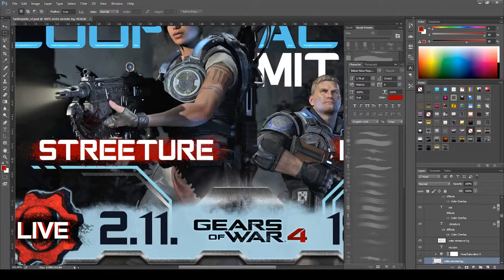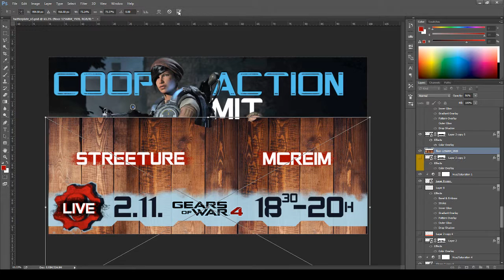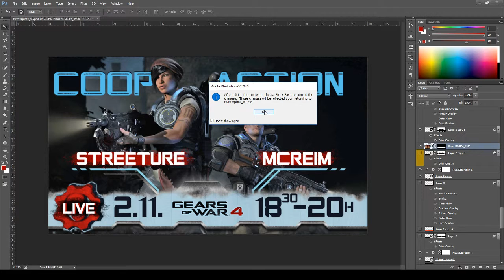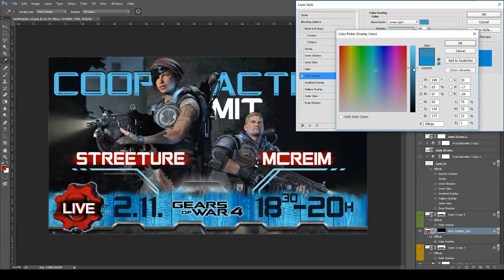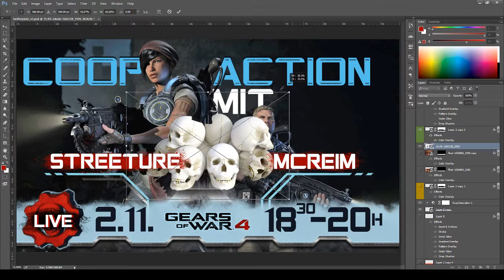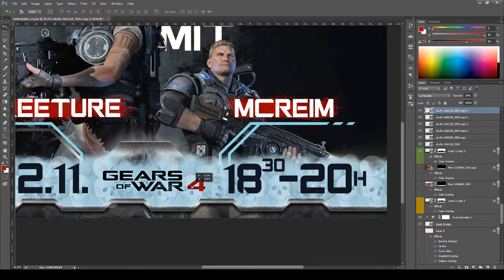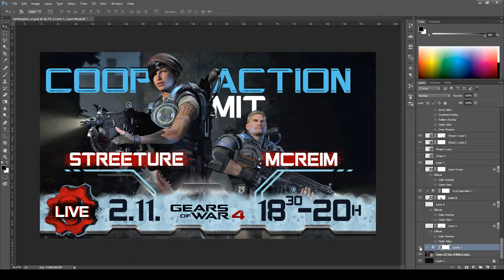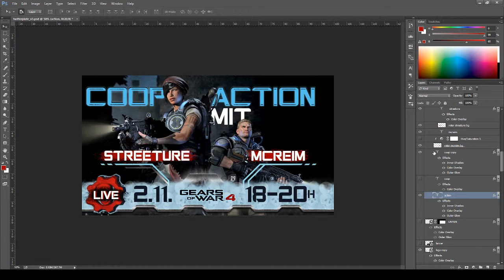Let's Design (Gears - TWITTER PLATE) ► streeture design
Heute erstelle ich die Twitter plate für unser GearsOfWar4 Coop-Let's Play das kommende Woche startet.
Ihr könnt LIVE dabei sein und mir im Chat Fragen stellen.

► Designer: copyright by streeture design

We create channel designs, banners, logos, thumbnail overlays, watermarks, lower thirds, animated intros, titlecards, endcards, facecam borders, twitch overlays and much more.